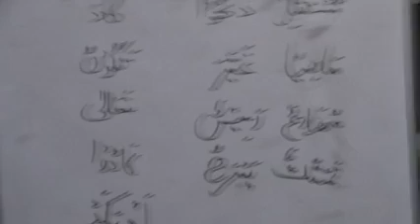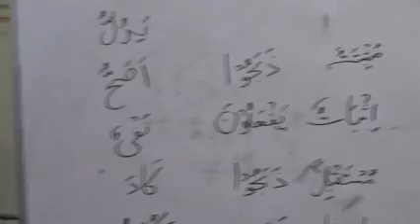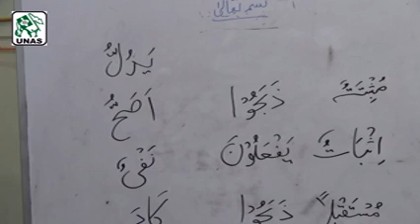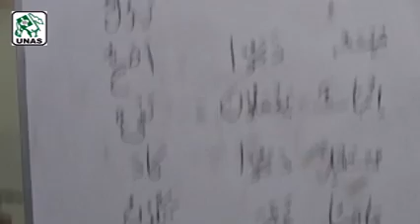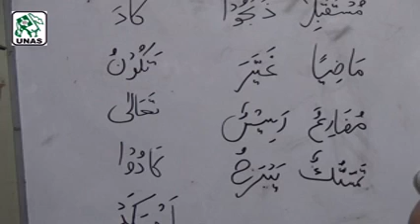Awamil Dars by Agha Ali Nasir Mehdavi CD 84 01 03 2018 x264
Awamil Dars by Agha Ali Nasir Mehdavi (CD 84)
Dars held at: Madinatul Ilm Academy (UNAS), Soldier Bazar, Karachi - Pakistan.